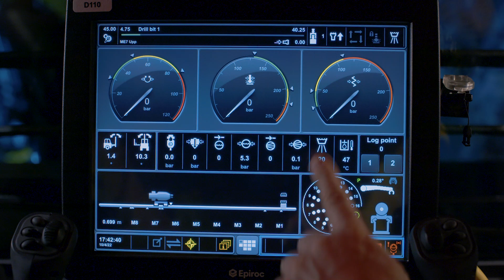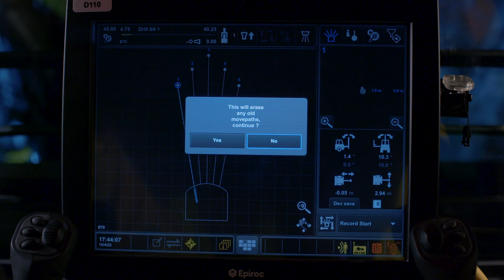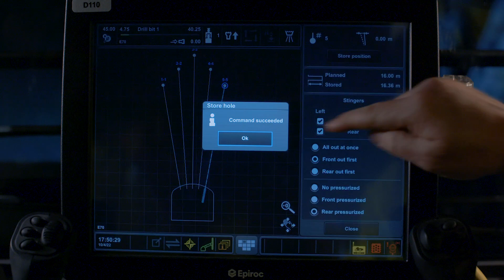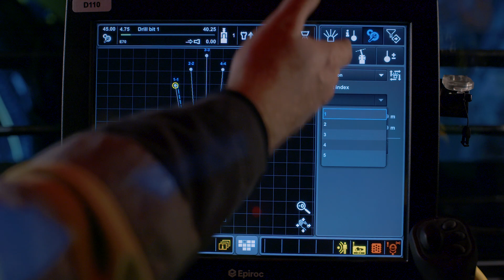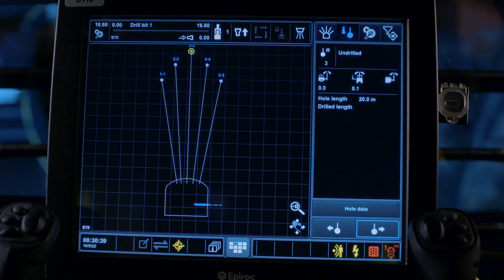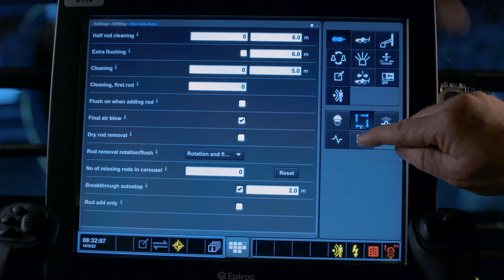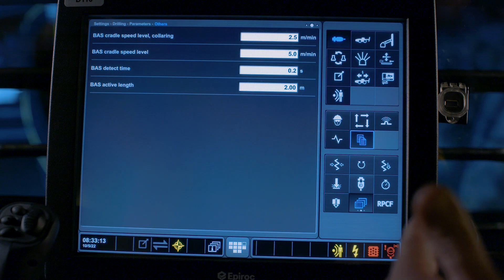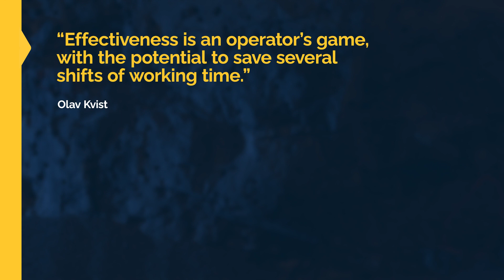Simba production drilling - Effectiveness